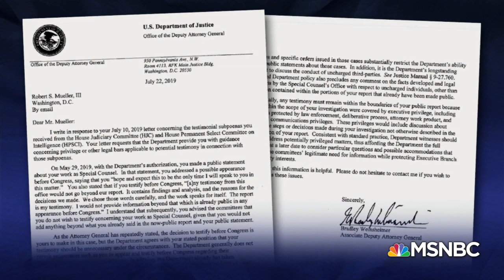Justice Department Warns Mueller To Limit Congressional Testimony | The Last Word | MSNBC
The Justice Department has set stringent parameters for Mueller's testimony before the House Judiciary and Intelligence Committees. Lawrence O’Donnell discusses with judiciary committee member Rep. Debbie Mucarsel-Powell (D-FL), Yamiche Alcindor, and Leonard Pitts, Jr.